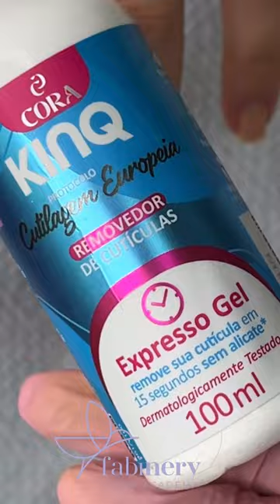Cutilagem sem alicate 💅🏼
📷 de @fabinery.oficial: Cutilagem Europeia com os produtos @coraoficialbr ! Me conta aqui nos comentários se você já experimentou?